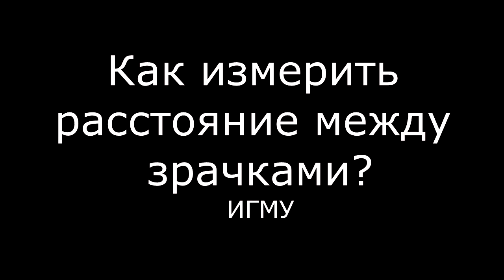Как измерить расстояние между зрачками для очков? - meduniver.com